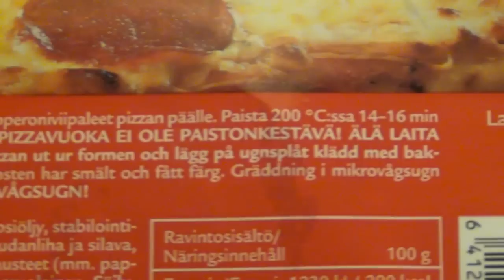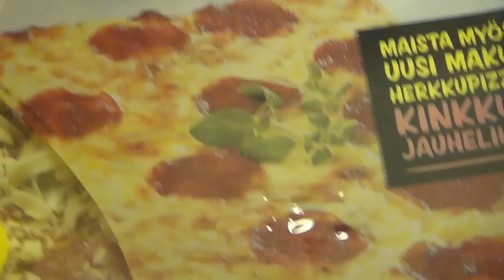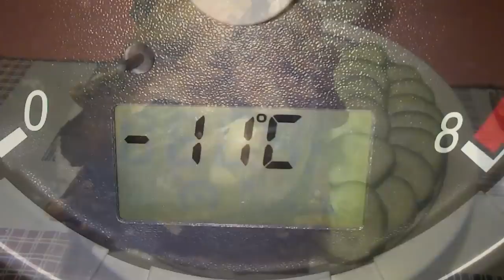Herkkupizzaa ja broiskua :)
Tilatkaa! Kiitos! :)